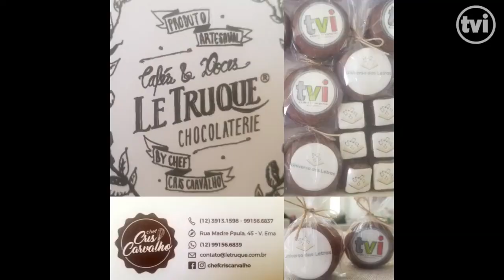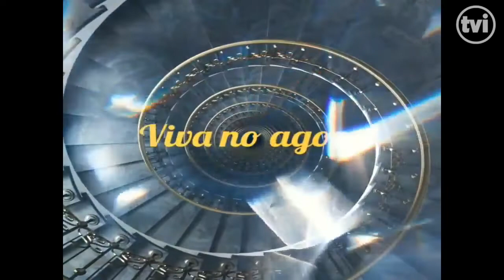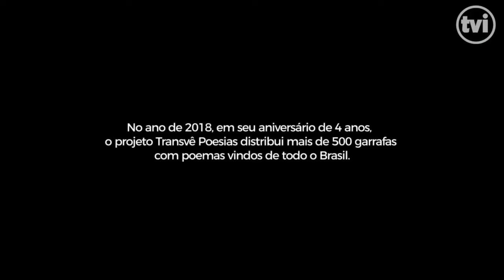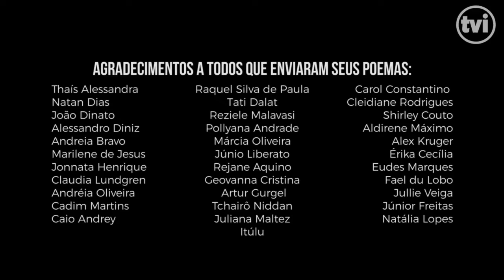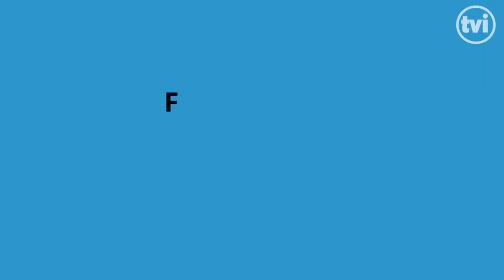UNIVERSO DAS LETRAS (12 04 2021)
Programa produzido e apresentado pela escritora Tatiana Fazio.
RÁDIO E TV IMPRENSA - SÃO JOSÉ DOS CAMPOS/SP